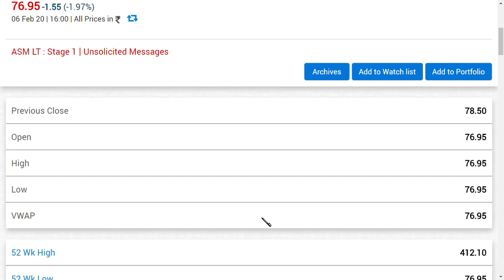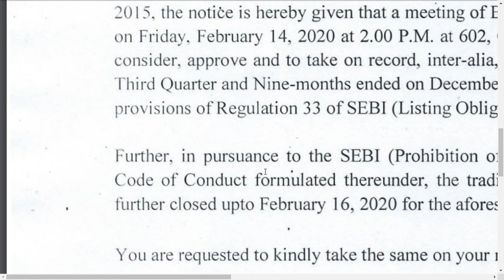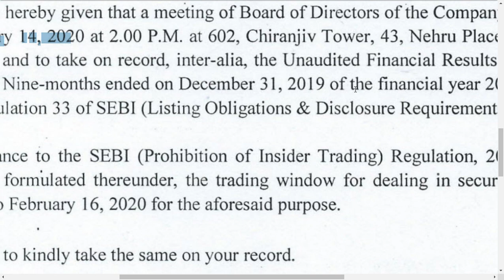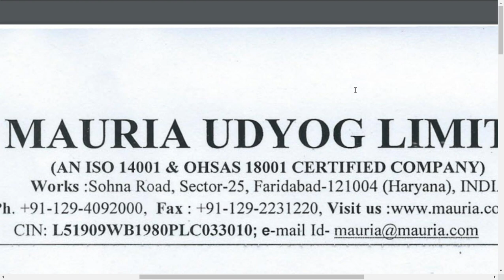mauria udyog ltd latest news/ mauria udyog ltd latest update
MAURIA UDYOG LTD LATEST NEWS | MAURIA UDYOG LATEST UPDATE | THE FATE
MAURIA UDYOG LATEST NEWS | United we stand
AGRO PHOS LTD LATEST NEWS / SERIOUS UPDATE| AGRO PHOS LATEST UPDATE
7 NR RETAIL LTD LATEST UPDATE/ WE ARE THE FIRST TO BREAK THIS TRUTH
 we also covered, 7NR Retail SHARE,, Agro Phos SHARE , Mauria Udyog SHARE,
once upon a time  these shares were named as  7NR Retail MULTIBAGGER,Agro Phos MULTIBAGGER,Mauria Udyog MULTIBAGGER, but now it has lost its glory die to manupulation.

 WE ARE GIVING A COVERAGE  AND NEWS  ON THIS SHARES  7NR Retail SHARE NEWS,Agro Phos SHARE NEWS,Mauria Udyog SHARE NEWS,

AND IN A SHORT WIHILE WE WILL UPDATE
7NR Retail SHARE TARGET,
Agro Phos SHARE TARGET,
Mauria Udyog SHARE TARGET,l
AND WE WILL EXPLAIN THE REASON FOR L ower circuit share today,PHOS LTD LATEST UPDATE